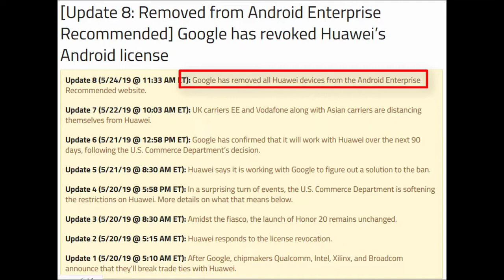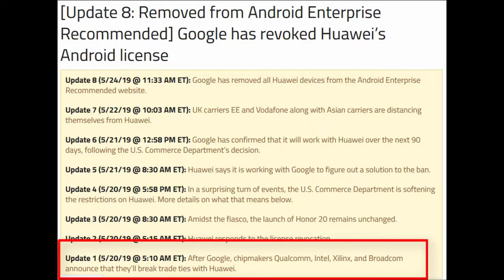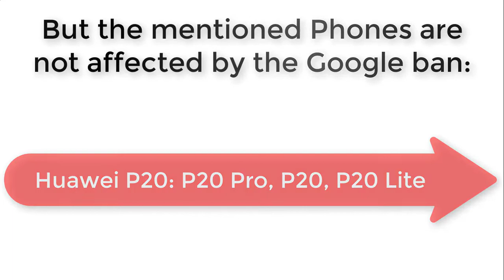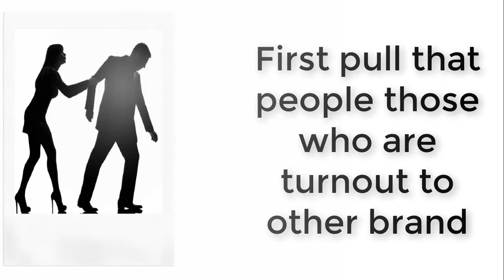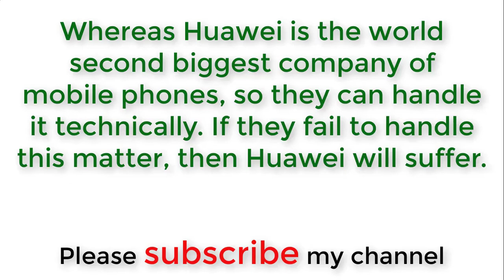Huawei Hongmeng new OS vs Google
Huawei war. Huawei vs America. Huawei in Trouble. Google in Trouble.

This video may contain some copyright materials without authorization of the owner but contents are using under the 'Fair Uses' policy: